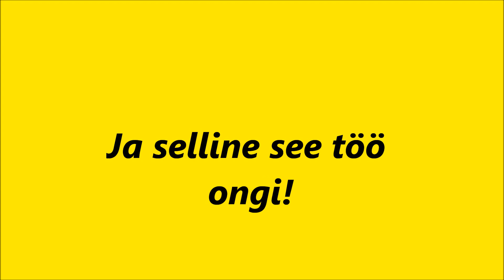Uus töö uues kohas